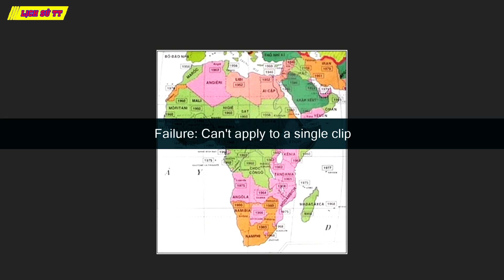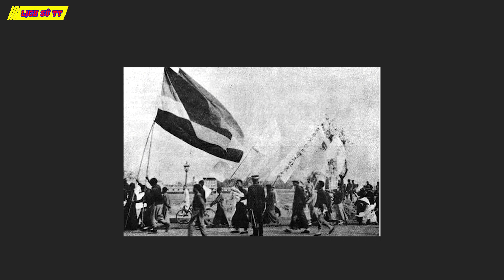Các nước Châu Phi và Mĩ latinh (1945 - 2000)